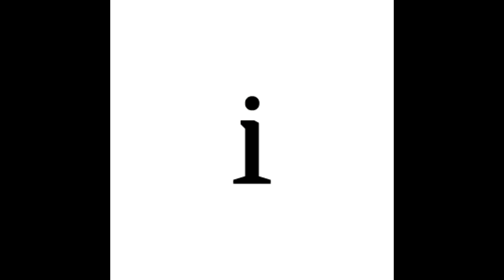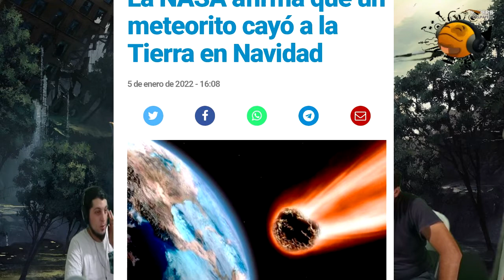FIN DEL MUNDO MACHUCADO - PARTE 1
De la mano del mono con mitones llega Frutos Machucados en el FIN del MUNDO.
UN CAPITULO FUERA DE SERIE.